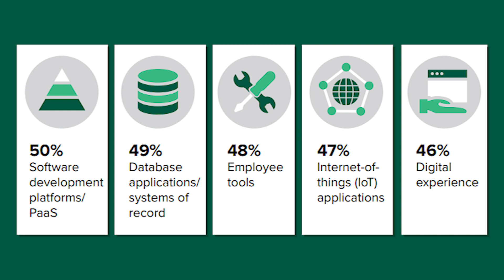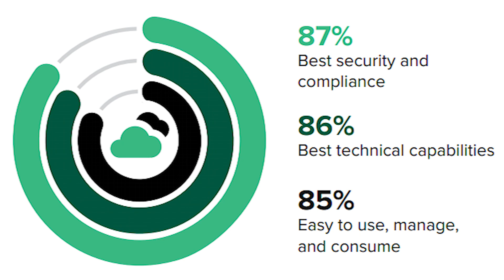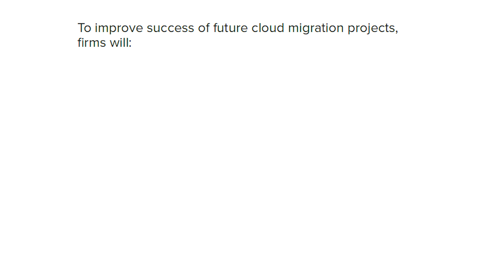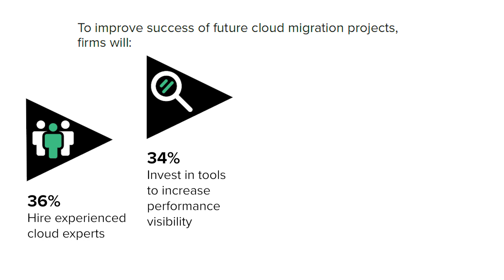State of Public Cloud Migration with Dave Bartoletti | Forrester and Google Cloud, 2020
Although most companies have migrated some infrastructure to public cloud, most enterprise workloads still run in on-premises data centers. Technology leaders want to migrate more workloads and infrastructure to public cloud, but they are frustrated by the process of assessing their existing workloads, identifying a migration strategy that aligns IT and business needs, and ensuring they have the right talent and skills in-house to execute a migration on time and on budget.

In this video, Dave Bartoletti, VP, Principal Analyst of Forrester, will walk you through some of the key results from a recent Forrester study with Google Cloud on how and why firms are migrating to the cloud, and what kind of benefits they're realizing.